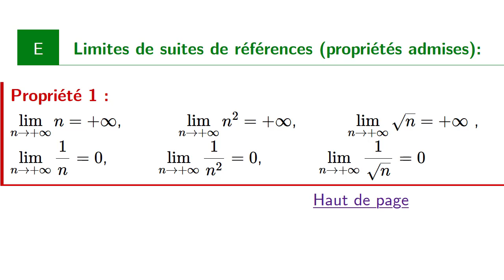Limites de suites suites de references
Lien vers la page du cours